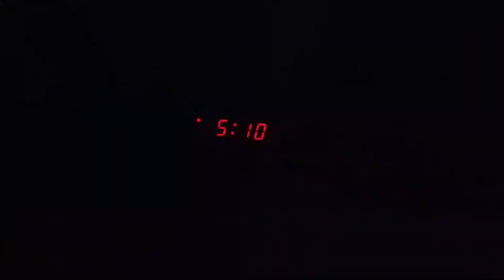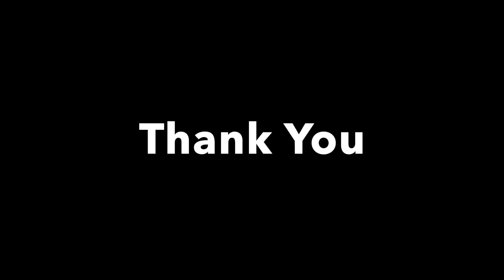Improper way of cooking delicious pansit.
cooking goprohero7 I am cooking without rules at home. This is recorded with GoPro hero 7 Black, This Camera is Amazing.

This is not the proper way of cooking Filipino favorite Pansit Bihon.

My Vlogging Cameras: